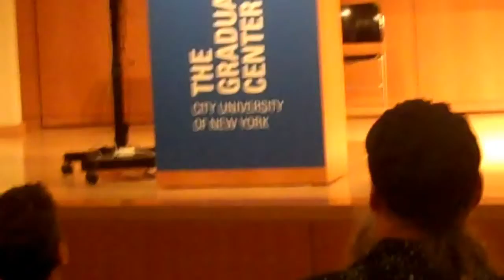Harry Hay Confab Will Roscoe Radical love Visionay Politics